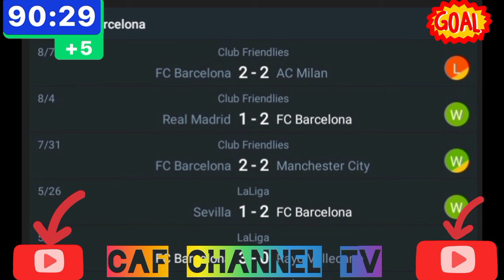🛑LIVE:FC Barcelona VS Monaco international Joan Gamper Trophly 2024/2025;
barcelona
football
soccer
lewandowski
fc barcelona
barcelona vs as monaco
fcb
lamine yamal
gavi
la liga
kounde
messi
pedri
barcelona vs monaco
christensen
hansi flick
ter stegen
sport
de jong
araujo
barça
dani olmo
balde
fc 24
lewy
joao cancelo
futbol
joao felix
كرة القدم
marc guiu
pau cubarsí
camp nou
fútbol
ronald
futebol
fermín
برشلونة،
joan gamper trophy
goat
club
sepakbola
héctor fort
frenkie
サッカー
sergi roberto
gündogan
ferran torres
marcos alonso
barcelona fc 24
nico williams
barcelona news
dani olmo barcelona
joan gamper trophy 2024
monaco
barcelona vs monaco 2024
bayern
fußball
fc bayern
bayern munich
fc bayern münchen
oriol romeu
fc24
ps5
ps5 fc 24
fc24 barcelona vs as monaco
training
barcelona vs as monaco full match 2024
barcelona x as monaco
fc24 ps5
barcelona as monaco
fc 24 cpu vs cpu
as monaco 24
highlights
barca
barca vs monaco
as monaco vs barcelona
barcelona live
barcelona vs as monaco fc 24
ea fc24
espn fc
monaco barca
barcelona vs as monaco full match
flick
yamal
fermin lopez
vitor roque
fc 24 ps5
fc 25
fc 25 gameplay
yamal barcelona
fc 24 barcelona
olmo barcelona
olmo
barcelona fc 25
lamine yamal barcelona
yamal fc 25
ea sports fc 25
fc 24 as monaco
barcelona transfer news
barcelona vs as monaco 2024
fc 24 barcelona vs as monaco
ea sports fc 24
nico williams barca
gameplay football
gameplay sport
pc
gameplay
gameplay video
football fc 24
pc gameplay
ea fc 24 pc
ea fc 24 gameplay
fifagamer
ucl
champions league
monaco ucl fc 24
barcelona ucl fc 24
monaco fc 24
футбол
barcelona vs monaco fc 24
champions league final fc 24
uefa champions league fc 24
lamine yamal nico williams
nico williams lamine yamal
gameplay ea sports fc 24
barcelona nico williams
nico williams barcelona
en la ball
fcbtalk
barcelona training
barcelona latest news
barca transfer news
fc barcelona news
fabrizio romano
hansi flick barcelona
talkfcb
barcelona news today
спорт
barcelona transfer news today
игра
геймплей
barca news
fifa
fifa 25
ea sports
mzpanda gaming
barcelona vs mÓnaco cuando juegan fecha horario dÍa y hora en varios paÍses
lamine yamal dani olmo
yamal and olmo
barcelona vs mónaco cuando juegan
barcelona vs mónaco fecha
barcelona vs monaco joan gamper trophy
barcelona vs monaco joan gamper trophy 2024
joan gamper 2024
barcelona vs mónaco horario
barcelona vs mónaco hora
barcelona vs mónaco
barcelona vs mónaco 2024
barcelona vs mónaco hoy
hora del partido barcelona
a qué hora juega barcelona vs mónaco
match barcelona today watch live
match barcelona and as monaco live premiere
barcelona vs as monaco live with images
barcelona vs as monaco live today
barcelona match today
barcelona vs as monaco live
watch barcelona live
match barcelona live
match barcelona vs as monaco
watch barcelona vs as monaco live
próximo partido barcelona
cuando juega barcelona
mamadou mbacke
thiago alcântara
ronald araújo
raphinha
partidos barcelona
neymar
robert lewandowski
laporta
fc barcelona vs monaco
final joan gamper trophy 2024
suarez
final joan gamper trophy
ronaldinho
juve
real madrid
eafc25
fc25
marble football
marble race
marble run
asmr
dazn highlights
dazn canada
dazn
espn
ansu fati
la liga predictions
la liga highlights
gundogan
as monaco
monaco highlights
cancelo
mikayil faye
barcelona highlights
barcelona vs real madrid
barcelona vs monaco full match
barcelona vs monaco prediction
shorts
barcelona vs monaco live
barcelona vs monaco highlights
uefa champions league
pitch
vincent kompany
first week
erste woche
kompany
coach
ac milan
penalties
2-2
guardiola
champions league final
barsa
información fc barcelona
barça información
barça actualidad
novedades barça
noticias fútbol barça
barcelona hoy
última hora barça
fc barcelona noticias
noticias de barcelona hoy
barcelona fc noticias
noticias del fc barcelona hoy
noticias del barcelona hoy
noticias del fc barcelona
n
md
mundo deportivo
spain beats morocco
spain soccer
paris olympics spain vs morocco
men's soccer paris olympics 2024
spain vs morocco paris olympics
morocco vs spain
morocco soccer highlights

tottenham
real madrid vs valencia
porto vs monaco
real madrid vs atletico madrid
real madrid vs juventus
barcelona vs ac milan
johan cruyff
fichaje
signing
session
historic football matches
first
football history
uefa final
football losses
soccer finals
barcelona efootball lineup
barcelona lineup efootball
dani olmo debut with barcelona
barcelona lineup with dani olmo

barcelona vs monaco fc 25
fc 25 barcelona vs monaco ft yamal
barcelona vs monaco euroleague basketball
euroleague baketball 2024
williams fc 25
barcelona vs monaco euroleague fc 25
fifasportsfc
barcelona vs monaco fc 24 euroleague
fc 25 yamal
yamal 2024
fc barcelona transfer news
fc barcelona transfer target
fc barcelona transfer news live
ac roma transfer news
live ac roma transfer news
barcelona vs as monaco - club friendly
ea sports fc24 barcelona
ea sports fc24 as monaco
ea sports fc25 barcelona
ea sports fc25 as monano
barcelona spain 2024/2025
as monaco france 2024/2025